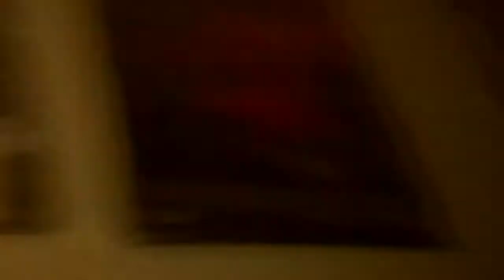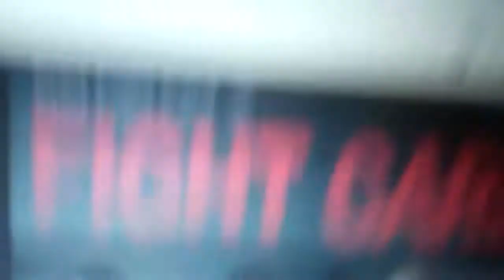UFC 132 PREDICTIONS! (BADASS EDITION)